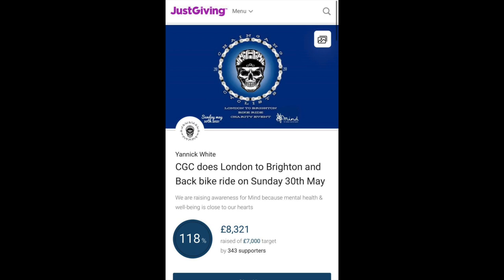Why I Cycled From London To Brighton & Back To London For Mind Charity Full Video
Sunday morning at 6:15am Chain Gang Cyclists met at Richmond Park to do London to Brighton & back to London. Only 2 riders in the group of more than 30 cyclists both male and female of varying ability had completed this mammoth challenge.

On this day Chain Gang Cyclists did something some can only dream of doing, by cycling from London to Brighton & Back to raise money for Mind Charity. Our initial target of £2500 was exceeded on the day the JustGiving page was set up. So we decided to raise the bar. You kind souls made sure we raised it again and again before we set off with a final goal of £7000 which we exceeded by 18% thanks to your generosity.

Armed with gels water bottles and your support we set off for Brighton. What transpired I can only describe as EPIC! Beautiful people, amazing banter, gorgeous scenery made for a memorable day. Every rider made it to Brighton and the CGC family all made it back to London. We would like to thank those of you that joined us on the day. Some of you cycled down with us one way and others met us in Brighton. Your support was heart felt as it showed how much we are loved and valued. The love is real!

Chain Gang Cyclists (CGC) was founded during Quarantine 2020. Individuals had developed a passion for cycling as a way to keep fit and get much needed head space during phase 1 lockdown. As restrictions eased several friends who had developed the same love for the tarmac grew together to form a bike chain, which started as a group meet up and has since turned into a weekly occurrence of rides across London and surrounded areas.

Commonly amongst existing and new members we’ve all found that maintaining a positive mindset is so important to a balanced and healthy lifestyle. Our chain rides have really helped to reduce anxiety and remove the worry of the current climate by providing an inclusive environment where members can just ride on the open road and let the journey take you.

Our mission is to encourage other males & females to pursue cycling for self care and improved well being.

Donating through JustGiving is simple, fast and totally secure.